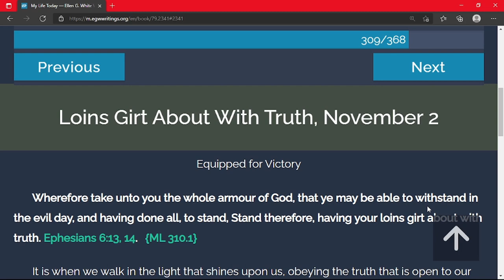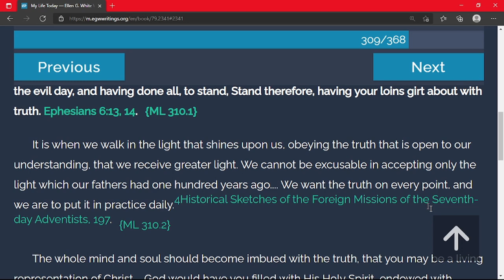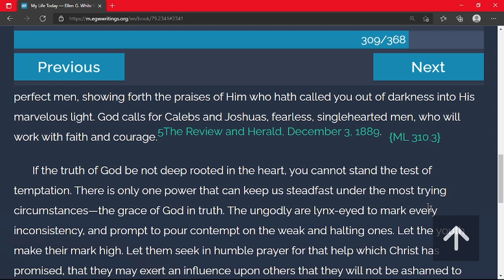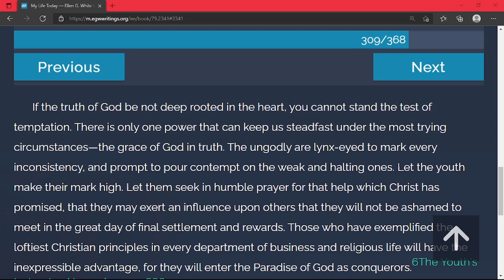TOV Daily Devotion from "My Life Today" | 11/2/2021 | Loins Girt about with Truth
Wherefore take unto you the whole armour of God, that ye may be able to withstand in the evil day, and having done all, to stand, Stand therefore, having your loins girt about with truth.